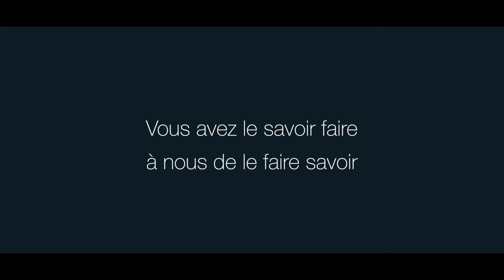Boulangerie Blavette - Com en Régions